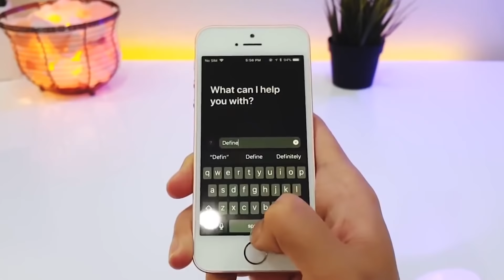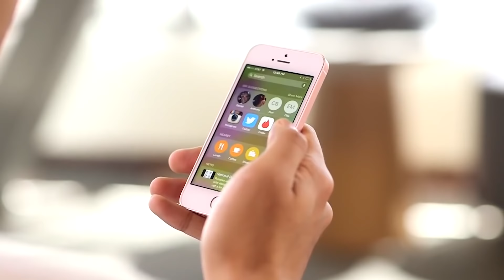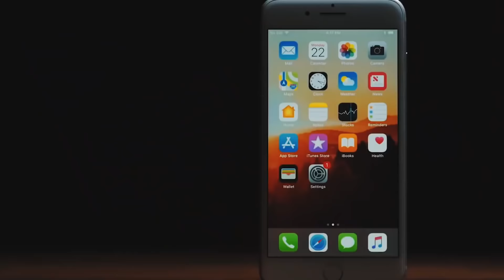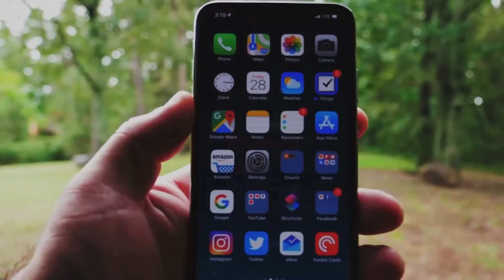КАКОЙ IPHONE КУПИТЬ В 2019❓ Полный обзор!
В этом видео я расскажу, какой iPhone купить в 2019 году и почему! Какой айфон выбрать в 2019 и не пожалеть! Обзор всей линейки iPhone.